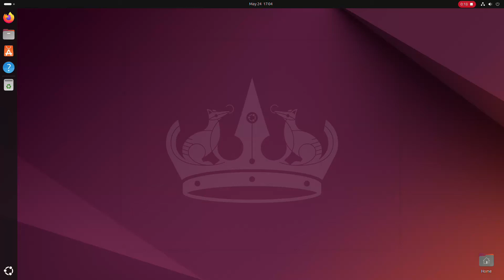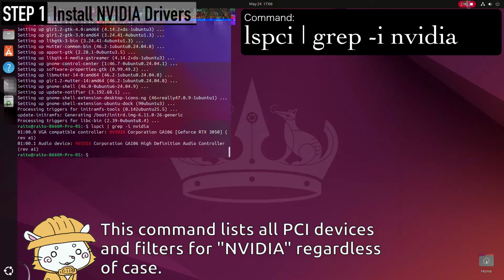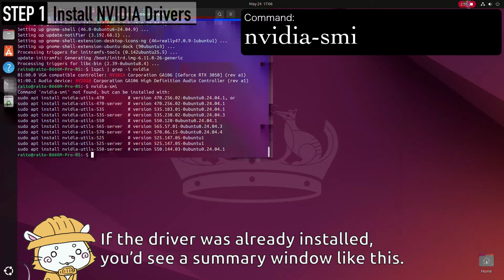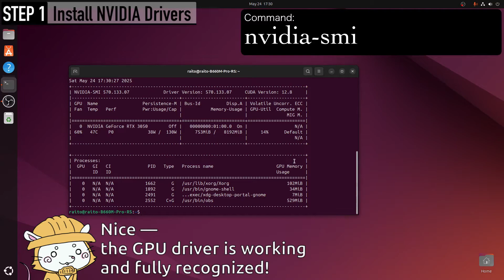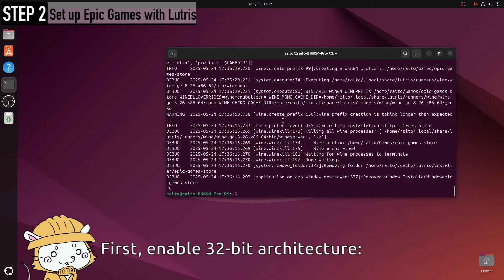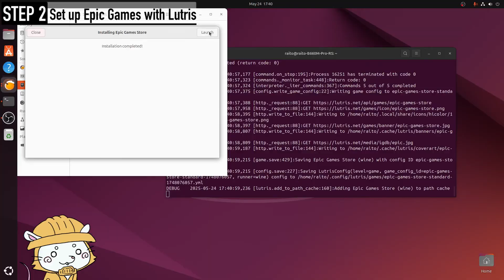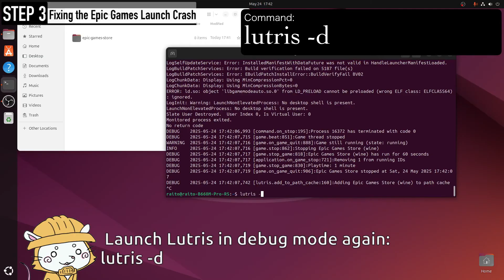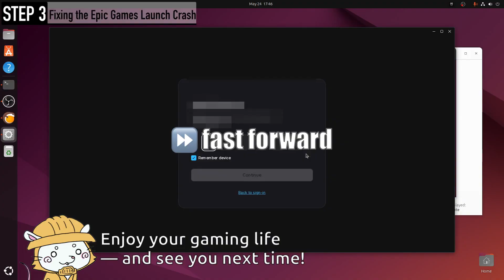How to Run Epic Games on Linux (Ubuntu 24.04) | Lutris + Wine Setup & Bug Fixes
Yuki is now studying English very hard!
I'd love to hear your comments if you notice anything.

In this video, I’ll walk you through how to install and run the Epic Games Store on Ubuntu 24.04.

We'll cover:
- Installing NVIDIA GPU drivers
- Setting up Lutris and Wine (32-bit support included!)
- Fixing common install and runtime errors
- Solving the Epic Games Launcher crash issue with a clever workaround

🔧 Commands used in the video:
lspci | grep -i nvidia
nvidia-smi
sudo ubuntu-drivers devices
sudo apt install nvidia-driver-570 -y
sudo reboot
sudo apt install -y lutris
sudo apt install -y wine64 wine32 libasound2-plugins:i386 libsdl2-2.0-0:i386 libdbus-1-3:i386 libsqlite3-0:i386
lutris -d

Time stamp
0:43 Step1: Install Nvidia Drivers
3:34 Step2: Set up Epic Games with Lutris
6:54 Step3: Fixing the Epic Games Launch Crash